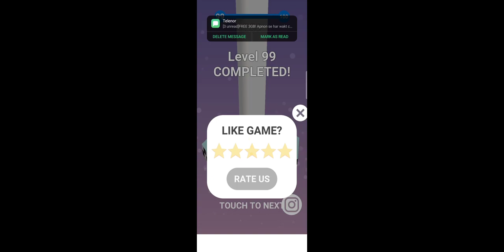stack balls part 6